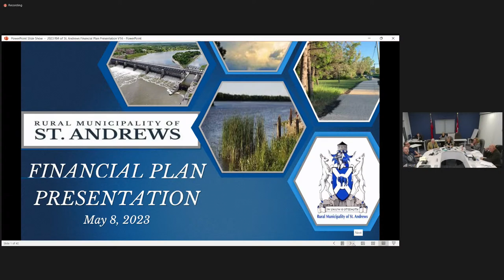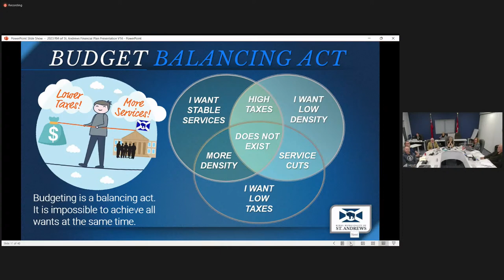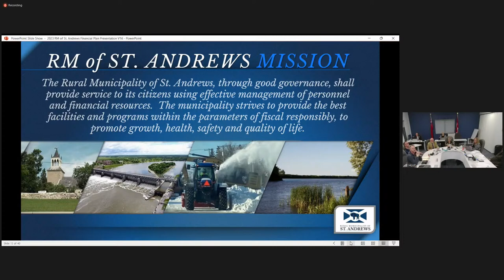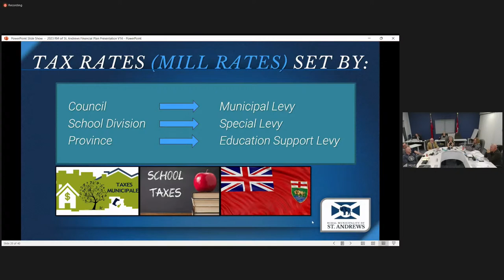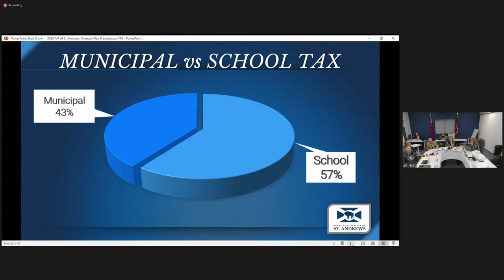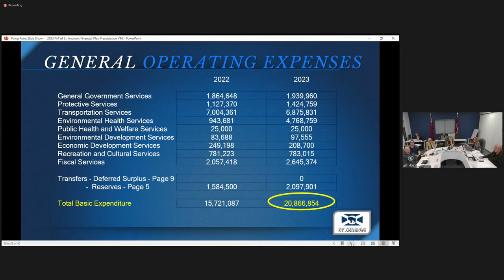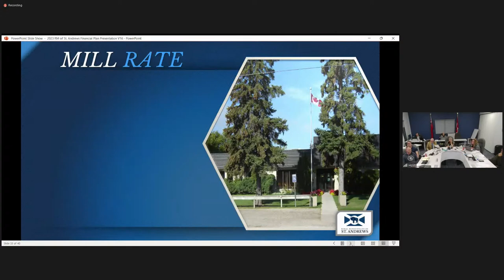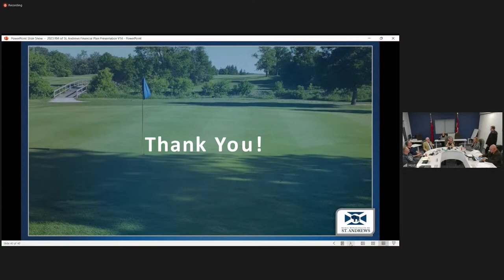May 8, 2023 Financial Plan Hearing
Rural Municipality of St. Andrews
Meeting Agenda
May 8, 2023 - Financial Plan Hearing - 06:00 PM

1.  CALL TO ORDER
2.  ACKNOWLEDGEMENT
3.  OPEN THE PUBLIC HEARING
4.  FINANCIAL PLAN PRESENTATION
5.  PUBLIC PRESENTATIONS
6.  CLOSE THE PUBLIC HEARING
7.  ADJOURNMENT